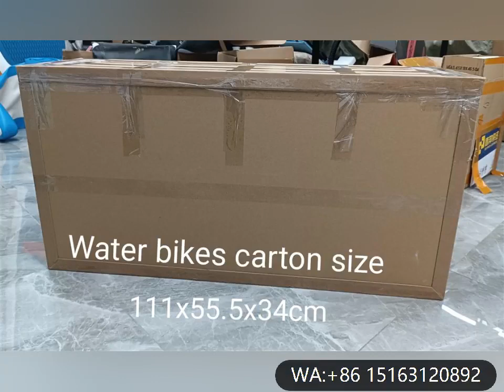New Arrival Inflatable Floating Water Bike Pedal Boats paddle boat Buoy Bicycle from China factory